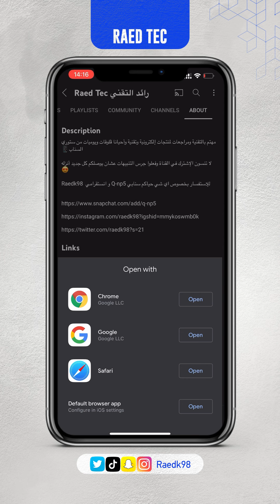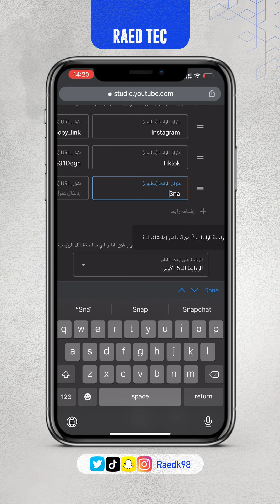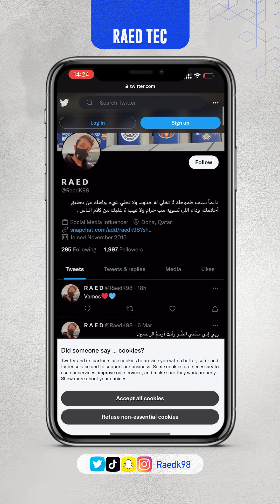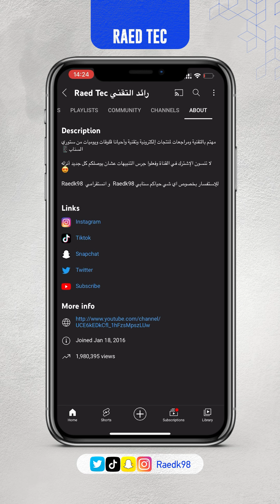طريقة إضافة روابط حساباتك في التواصل الإجتماعي في لمحة في قناتك في اليوتيوب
انستا
انستقرام
الانستا
الانستقرام
تحديث
شروحات
برامج
تطبيقات
تفاعل انستقرام
تحديث الانستقرام
اخر تحديث
تطبيق
سناب شات
سناب
السناب
تفاعل السناب
توثيق حسابات
تأمين حسابات
مزايا مخفية
التواصل الاجتماعي
السوشيال ميديا
تويتر
تيك توك
يوتيوب
شروحات
التقني
تقنية
التقنية
Tec
Tech
Techno
Technology
اضافة رابط قناتك
اضافة الروابط في القناة
روابط السوشيال ميديا
لمحة في قناتك
روابط التواصل الاجتماعي في اليوتيوب